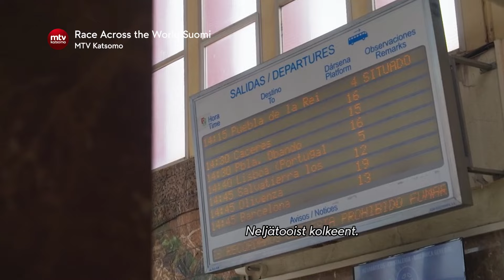Vähän kun Raumalla olis! | Race Across the World Suomi, la 21.00 | MTV Katsomo ja MTV3